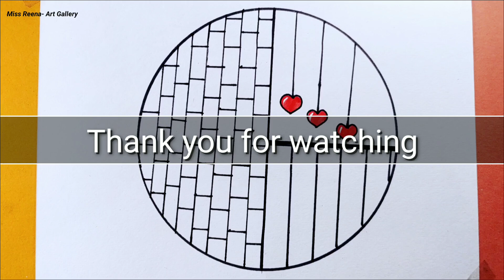Easy circle drawing ||Easy Scenery drawing || Easy Circle drawing for beginners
Easy circle drawing ||Easy Scenery drawing ||Circle drawing for beginners
miss reena-art Gallery
drawing of nature
easy drawing
easy drawings
How do you drawa simple circle?
How do you drawa circle in
sketches?
How do you draw a circle like an
artist?
What is used to draw circles?
30 easy circle dravwing ideas
Circle drawing art
Easy drawing
easy circle sketch
easy circle
easy circle Mandala Art
easy circle scenery drawing girl
30 easy circle drawing ideas
circle drawing Art
circle drawing
easy drawing
circle pencil drawing easy
Very simple drawing
how do you a simple circle
how do you draw 3d circle for kids
easy circle scenery drawing best friend,
easy circle scenery drawing ideas,
easy circle scenery drawing simple drawing niyu's craft,
easy circle scenery drawing colour,
easy circle scenery drawing with pencil,
easy circle scenery drawing for beginners,
easy circle scenery drawing simple,
easy circle scenery drawing panda,
easy circle scenery drawing love,
easy circle scenery drawing mom dad,
easy and beautiful circle scenery drawing,
easy and circle scenery drawing,
easy circle scenery drawing circle drawing
drawing